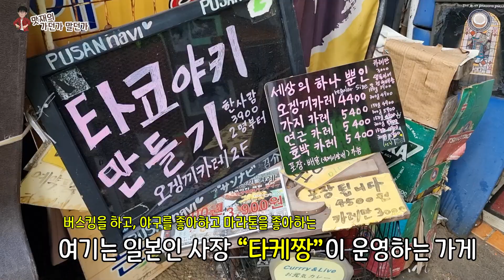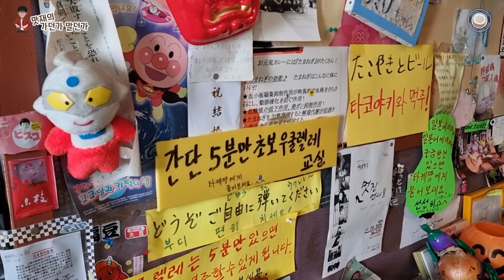부산 남포동 부산맛집 멋집으로 거듭날 이색식당 이랏사이마세~ 하게 만드는 곳 - 日本カレーレストラン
-오겡끼카레

부산광역시 중구 신창동1가 19-12 2층

- 보수동책방골목

부산광역시 중구 보수동1가

주차정보

용두산공영주차장

음원출처

모션엘리먼츠 프리라이센스